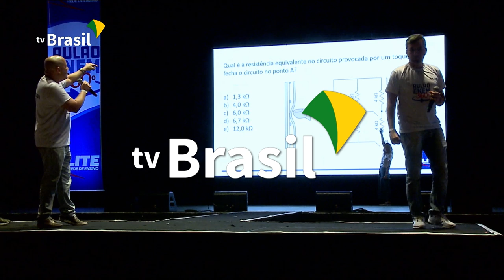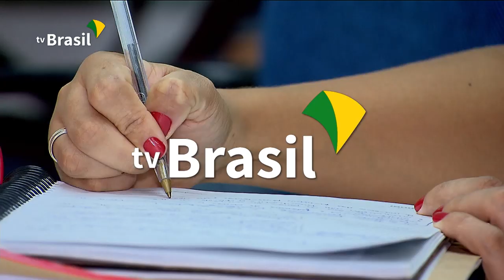Brasil em Dia - 08 de novembro de 2019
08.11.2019 - Caixa Econômica Federal libera saques do FGTS de até R$ 500 reais para os nascidos em abril e maio; candidatos do Enem fazem provas de matemática e ciências da natureza neste domingo (10); Governo Federal entrega ônibus escolares para municípios de Goiás.